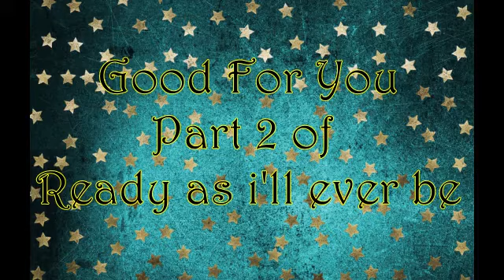Good For You {Part:2 of Ready as I'll Ever be}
Sooooooooooooooooooooooo I made a part 2.
this took forever and i think its better then the first.

this actually been a few days after the first one took place

if you don't know if the crystals / gems things break or crack it causes the user to become evil and their crystal becomes darker and darker until its black, people with black crystals are much harder to save but its also deadly for the user.

but still no name for the crystal, my friend suggested a name but i don't know, it does protect them from evil but it also does alot more.

Part 1
｡･:*:･ﾟ★

Gaming Channel
｡･:*:･ﾟ★,｡･:*:･ﾟ☆

Social Medias Where I Post My Art
｡･:*:･ﾟ★,｡･:*:･ﾟ☆｡･:*:･ﾟ★,｡･:*:･ﾟ☆｡･:*:･ﾟ★

｡･:*:･ﾟ★,｡･:*:･ﾟ☆｡･:*:･ﾟ★

Songs I Used
｡･:*:･ﾟ★,｡･:*:･ﾟ☆